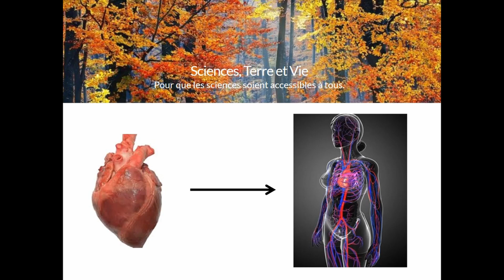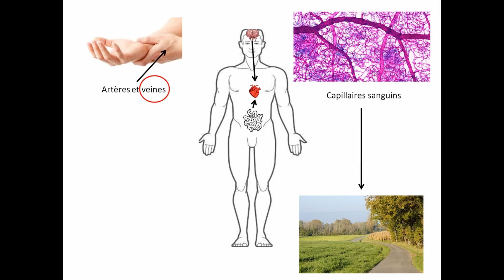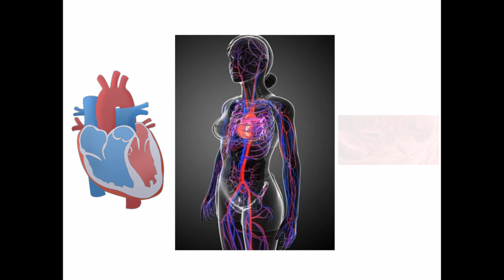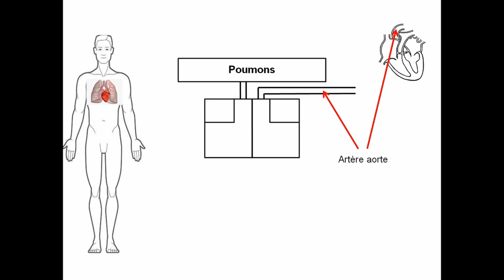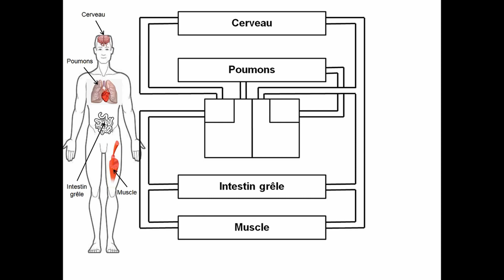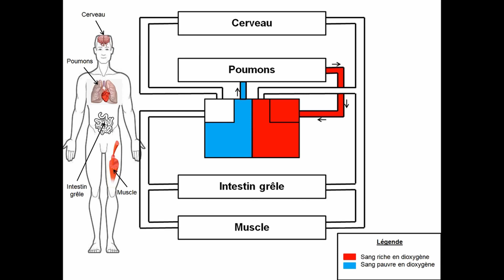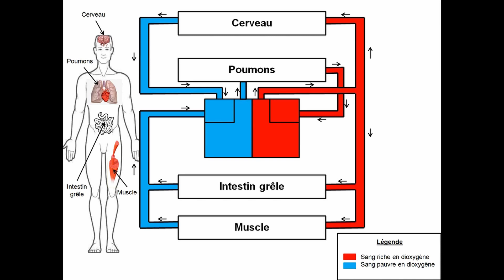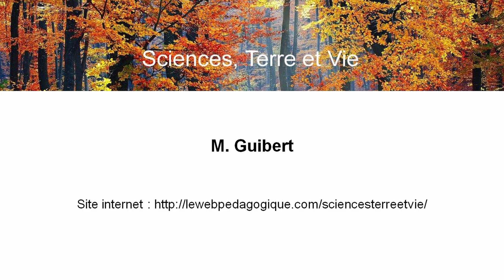La circulation sanguine (une histoire de coeur)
- Une vidéo pour comprendre le système circulatoire du corps humain (coeur + vaisseaux sanguins). Comment les organes sont-ils reliés au coeur ? (Niveau cinquième)

- Musique d'introduction 1 : Two Steps From Hell - Talia's Theme

- Musique d'introduction 2 : Ravenia - The Future Is Ours

- Musique du générique : Merry Men (Robin Hood Soundtrack) - Hans Zimmer